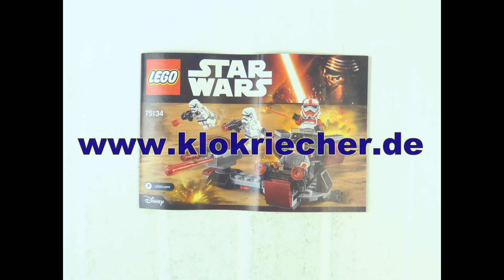LEGO Star Wars Galactic Empire Battle Pack Set 75134 Stopmotion Build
This is my stopmotion of LEGO® set 75134 Galactic Empire™ Battle Pack from LEGO® Star Wars™...

Informations:

Name: Galactic Empire™ Battle Pack
Number: 75134
Theme: Star Wars™
Minifigures: 4
Pieces: 109
Released: 2016